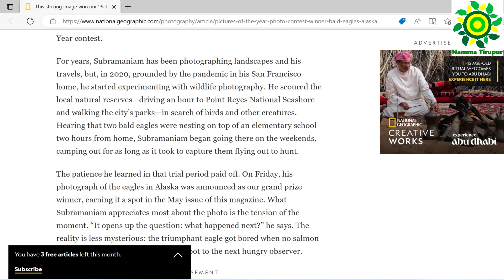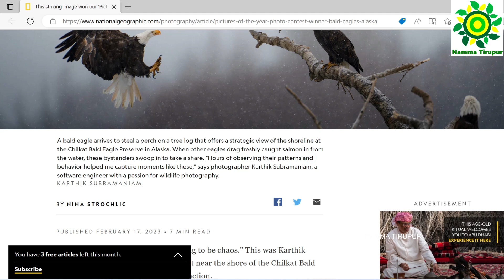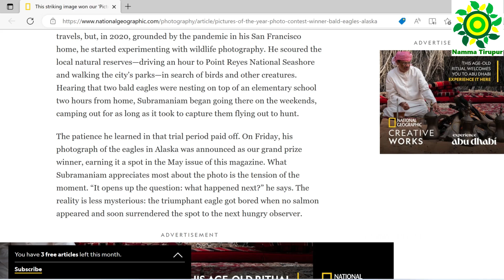திருப்பூரை சேர்ந்த நபர் எடுத்த புகைப்படம் National Geographic இன் தலைசிறந்த புகைப்படமாக தேர்வு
இந்திய வம்சாவளியை சேர்ந்த சாப்ட்வேர் இன்ஜீனியர் கார்த்திக் சுப்பிரமணியம் எடுத்த புகைப்படம் நேஷனல் ஜியோகிராபிக்கின் இந்தாண்டுக்கான சிறந்த புகைப்பட விருதுக்கு தேர்வாகியுள்ளது.

நேஷனல் ஜியோகிராபிக் நிறுவனம் ஒவ்வொரு ஆண்டும் உலகின் தலைசிறந்த புகைப்படத்தை தேர்வு செய்து அதனை தன் புத்தக அட்டையில் பிரசுவித்தும், பரிசுத்தொகை வழங்கியும் புகைப்பட கலைஞர்களை கெளரவித்து வருகிறது. இதனடிப்படையில் இந்த ஆண்டுக்கான புகைப்பட போட்டியில், இந்திய வம்சாவளியைச் சேர்ந்த கார்த்திக் சுப்ரமணியம் க்ளிக் செய்த புகைப்படம் இந்தாண்டுக்கான சிறந்த புகைப்படமாக தேர்வு செய்யப்பட்டுள்ளது.

கார்த்திக் சுப்ரமணியம் க்ளிக் செய்த வெண்தலை கழுகுகள் (Bald Eagles) புகைப்படத்துக்காக இந்த விருது அறிவிக்கப்பட்டுள்ளது குறிப்பிடத்தக்கது.
போட்டியின் விவரம்:

இந்தாண்டு இயற்கை, மக்கள், இடங்கள் மற்றும் விலங்குகள் என்ற நான்கு பிரிவுகளின் கீழ் புகைப்பட போட்டி நடைப்பெற்றது. உலகம் முழுவதும் இருந்தும் கிட்டத்தட்ட 5,000 புகைப்படங்கள் பரிசீலனைக்கு வந்தன. அவற்றில் இருந்து கார்த்திக் சுப்ரமணியம் எடுத்த படம் சிறந்ததாகத் தேர்வாகியுள்ளது. அலாஸ்காவின் ஹெய்ன்ஸ் பகுதியிலுள்ள சில்காட் வெண்தலை கழுகு சரணாலயத்தில், 4 கழுகுகள் குழுமியிருப்பது போல் இருக்கும் படத்தை கார்த்திக் சுப்ரமணியம் எடுத்திருந்தார்.

போட்டியில் வெற்றிப்பெற்றது குறித்து, நேஷனல் ஜியோகிராஃபிக் இதழுக்கு பேட்டியளித்த கார்த்திக் சுப்ரமணியம் குறிப்பிட்டவை:

”நூற்றுக்கணக்கான வெண்தலை கழுகுகள் ஒவ்வொரு ஆண்டும் நவம்பர் மாதம், அலாஸ்காவின் ஹெய்ன்ஸ் பகுதியிலுள்ள சில்காட் வெண்தலை கழுகு சரணாலயத்திற்கு படையெடுக்கும். அங்கு சாலமன் வகை மீன்களை பிடிக்க வருகை தரும். இரண்டு ஆண்டுகளாக அவற்றை படமெடுக்க நான் அங்கு சென்றிருக்கேன்.

அப்போது தான் இதனை க்ளிக் செய்தேன். சாலமன் மீன்களை பிடிப்பதற்காக மரக்கிளையில் அமர்ந்திருந்த சக கழுகினை மற்றொரு கழுகு விரட்டும் காட்சியை க்ளிக் செய்தேன். இதற்கு நான் “டான்ஸ் ஆப் தி ஈகிள்ஸ்” (Dance of Bald Eagles) என பெயரிட்டுள்ளேன்” என்றார்.

போட்டியில் வென்ற இந்த புகைப்படம் வரும் மே மாதம் வெளியாக உள்ள நேஷனல் ஜியோகிராபிக் புத்தக அட்டையில் இடம் பெற உள்ளது குறிப்பிடத்தக்கது.

வெண் தலை கழுகுகள் என்பது வட அமெரிக்க கண்டத்தில் வாழும் இரண்டும் கழுகினங்களில் ஒன்றாகும். இக்கழுகு எளிதில் கண்டறியும் வகையில் தலை முழுவதும் வெள்ளையாய் இருக்கும். இதனை அமெரிக்க கழுகு என்றும் கூறுகின்றனர்.

அமெரிக்காவின் தேசிய பறவையாகவும் அறியப்படுகிறது. இப்பறவைகள் சுமார் 50 ஆண்டுகள் வரை உயிர் வாழக்கூடியவை. வட அமெரிக்காவிலுள்ள மற்ற பறவைகளை காட்டிலும் இந்த பறவைகள் மிகப்பெரிய கூடுகளை கட்டுக்கின்றன. அமெரிக்கா தவிர்த்து கனடா, மெக்சிகோ போன்ற பகுதிகளிலும் இப்பறவைகள் காணப்படுகின்றன.

Indian-American Karthik Subramaniam, a San Francisco-based software engineer, has won the 2023 National Geographic ‘Pictures of the Year’ award for his photo titled ‘Dance of the Eagles’

 Karthik Subramaniam, an Indian-origin software engineer in the U.S. and a hobbyist photographer, has won the prestigious National Geographic's 'Pictures of The Year' award with his photograph titled "Dance of the Eagles".

Selected from nearly 5,000 entries, Subramaniam's picture won the grand prize on Friday, earning him a feature in the magazine's May issue alongside Nat Geo’s leading photographers.

The award-winning photograph captured a bald eagle intimidating its peers to claim a prime log while salmon hunting in the Chilkat Bald Eagle Preserve in Alaska.

“Every year in November, hundreds of bald eagles gather at Chilkat Bald Eagle Preserve near Haines, Alaska, to feast on salmon. I visited there last two November to photograph them,” Subramaniam was quoted as saying in the statement.
Salmon and chaos

Camped in the preserve, waiting for the perfect click, Subramaniam's motto was, “Wherever there’s salmon there’s going to be chaos."

The California-based software engineer started experimenting with wildlife photography only after being grounded by the pandemic in 2020, before which he used to capture landscapes and his travels.

The prize-winning picture was captured on the final day of his week-long photography trip to Alaska, in Eagle Preserve, where he watched bald eagles catch salmon from the water.

"They (the eagles) also seemed to have some favourite spots to hang out, and usually, commotion ensues when an eagle wants an already occupied spot. This photo was taken during one such commotion,” Subramaniam was quoted as saying in the statement.

"Hours of observing their patterns and behaviour helped me capture moments like these,” he added.
Homage to George R.R. Martin

According to the statement, he titled the photograph “Dance of the Eagles” as a homage to a fictional dragon war in George R.R. Martin’s novel A Dance with Dragons.

In recognition of his work, Subramaniam also received a six-month digital subscription to the magazine.

Tied to the annual 'Pictures of the Year' list featuring National Geographic’s top images of the year — 118 out of more than 2 million total — the photo contest invited aspiring photographers from across the country to submit the favourite image they captured in 2022, broken into four categories: Nature, People, Places and Animals, the statement said.